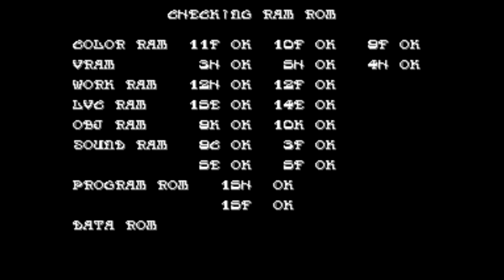Metamorphic Force Arcade (1993) Playthrough!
Never heard of this game before but I'm glad I checked it out. It was really fun. Reminded me of the X-Men game also made by Konami.

Metamorphic Force (メタモルフィックフォース?) is an arcade game released by Konami in August 1993. It is one of Konami's last side-scrolling Beat 'em up games to appear in the arcades along Violent Storm. The game mechanics are similar to those of Konami's earlier arcade hit, X-Men, and runs on the same hardware as their ninja-themed game, Mystic Warriors. (WIKIPEDIA)

If you enjoyed this video, check these out!